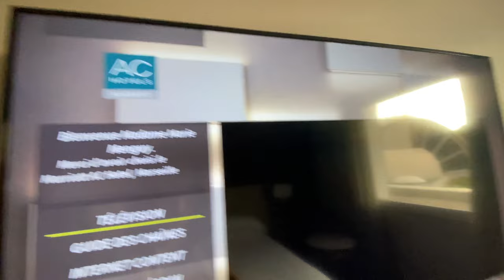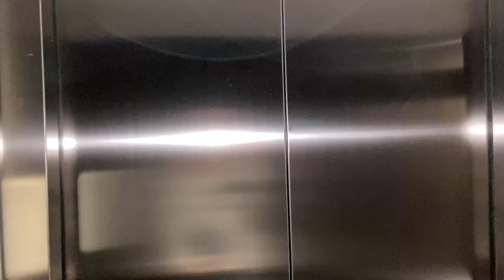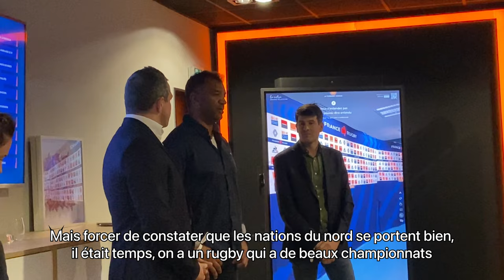Le Vélodrome s'enflamme pour le match de rugby France - Afrique du Sud - VLOG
☆ Hello  ☆,
Aujourd'hui je vous propose de me suivre avec Orange lors du match France - Afrique du Sud avec le Vélodrome qui s'enflamme pour la Marseillaise, le carton rouge ou les decisions arbitrales litigieuse ! C'était le feu !
N'hésites pas à laisser un petit commentaire